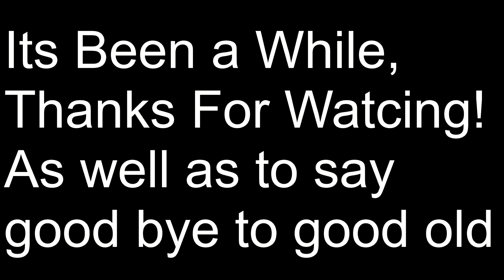Rayman Legends | Small Compilation 7